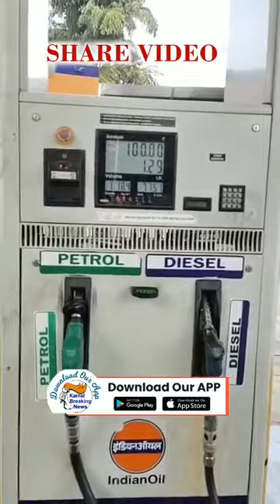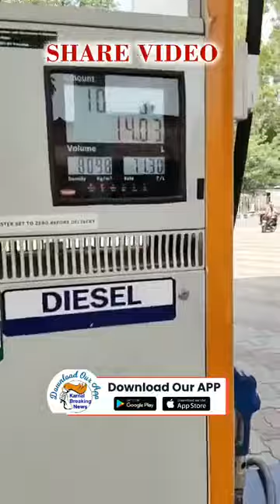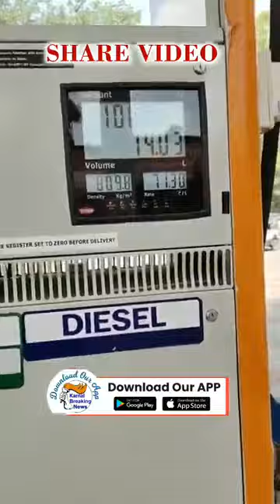पैट्रोल व डीजल के दाम हुए लगभग बराबर - 17 दिनों में डीजल व पैट्रोल के दामों में हुई भारी बढ़ोतरी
Live - देखें - Big News - कोरोना में पैट्रोल व डीजल के दाम हुए लगभग बराबर ,17 दिनों में डीजल व पैट्रोल के दामों में हुई भारी बढ़ोतरी ,देखें Live - Share Video

कच्चे तेल के दाम कम लेकिन पैट्रोल डीजल के लगातार बड़ रहे ,देखें Live - Share Video

पेट्रोल और डीज़ल के दामों में रोजाना बढ़ोतरी हो रही है ! करनाल में पेट्रोल - डीजल के दाम आसमान छू रहे हैं, जनता परेशान हो रही हैं ! करनाल में पेट्रोल के दाम पिछले 17 दिनों तकरीबन 6.50 पैसे बढ़ चुके हैं और आज 77 रुपए 51 पैसे प्रति लीटर है ,वहीं डीजल के दाम 17 दिनों में 8 रुपए से ज़्यादा बढ़ चुके हैं , आज डीजल के दाम 71 रुपए 30 पैसे प्रति लीटर हो गया है !